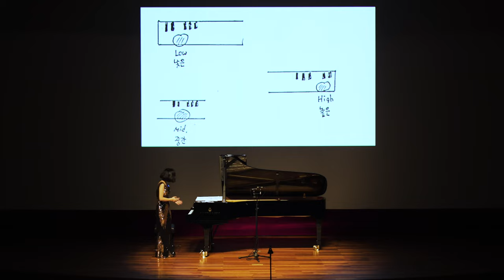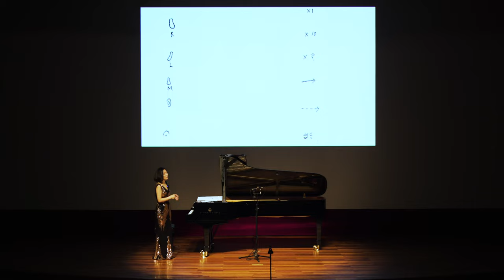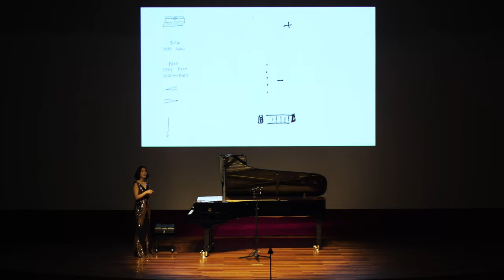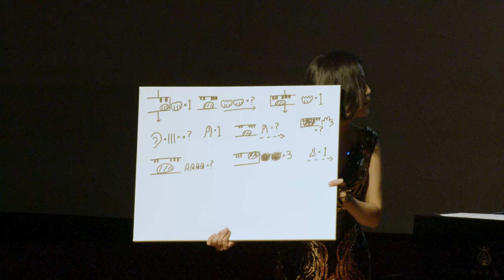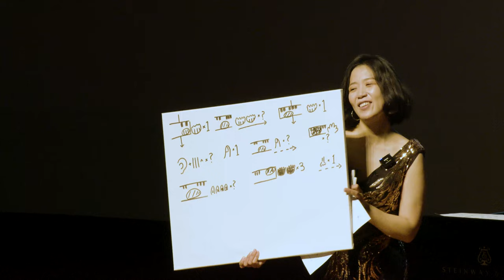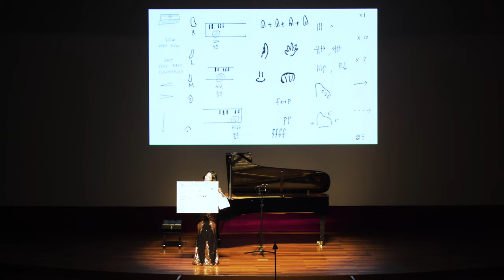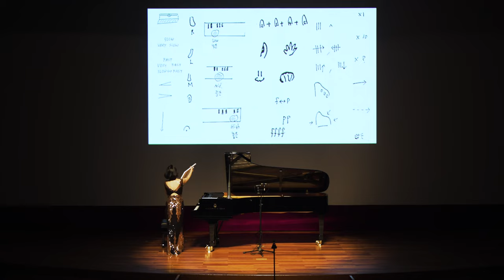KAIST 음악회-강효지 Contact (과학기술과 예술의 '뜻밖의 융합')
11월 4일 KAIST에서 개최한 「KAIST 음악회-강효지 Contact」를
지금 바로 유튜브로 만나보세요! :)
과학기술과 예술의 '뜻밖의 융합'을 도모하고자,
의과학대학원에서 고객경영팀과 문화기술대학원의 후원을 받아
음악회를 개최했습니다.
공연과 함께 휴식과 활력을 느끼는 시간이 되시기 바랍니다.

※ 프로그램
- 베토벤 피아노 소나타 14번 올림 다단조, 작품번호 27,2 [월광]
- 쇼팽 스케르초 3번 올림다단조 작품번호 39
- 강효지 [예상치 못한] 2021 KAIST 관객버전
- 라벨-강효지 여러 악기와 비디오를 위한 [볼레로]